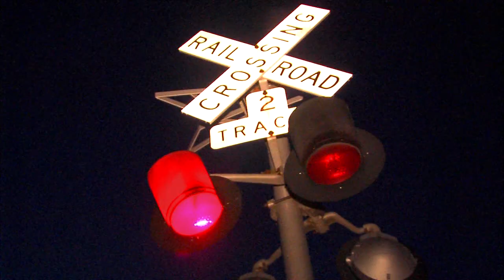14-year-old hit, killed by train in Ashtabula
A 14-year-old was walking on the gravel near railroad tracks when he was fatally stuck by a train on Wednesday, according to the Ashtabula County Sheriff's Office.